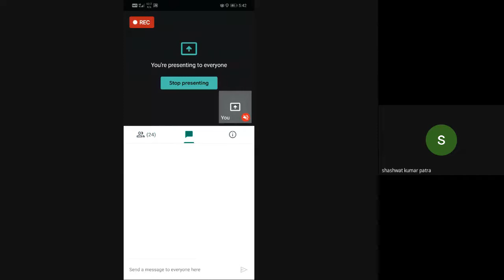BEGLA 135, CLASS 6/6, 30.06.2020, SHRI GANESWAR TRIPATHY